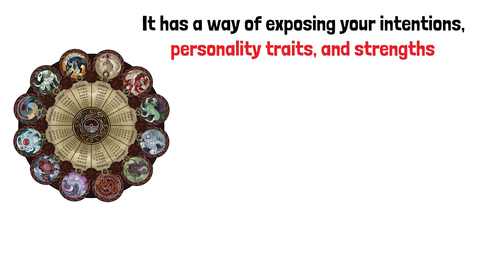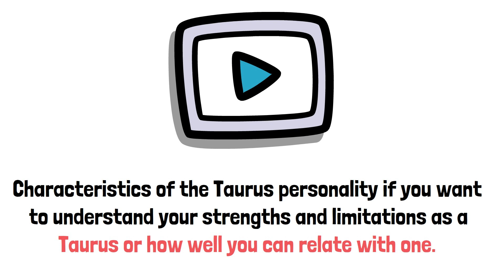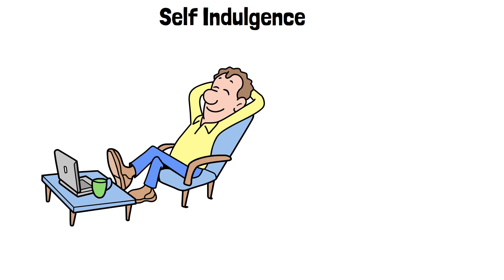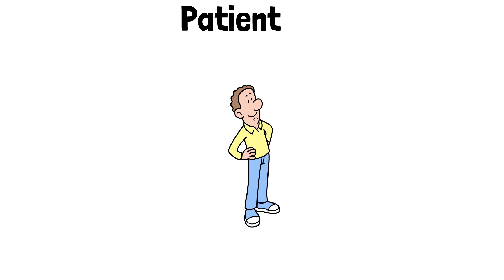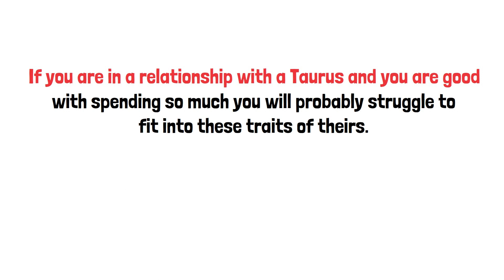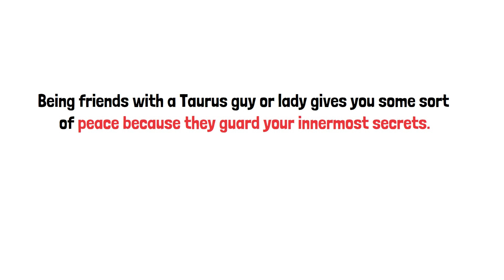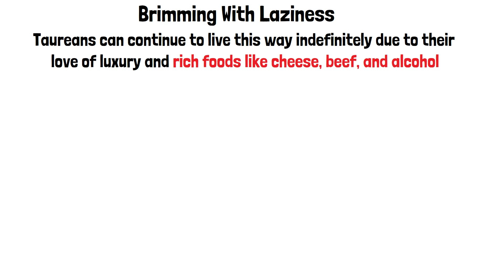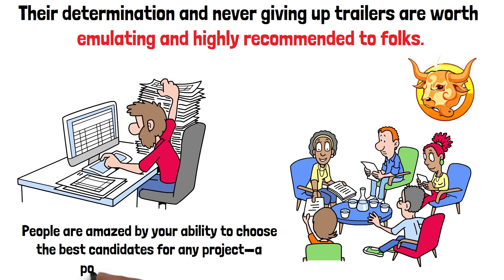The SECRET Side of Taurus: You Won't Believe These Traits!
Do you identify as a Taurus or do you know someone who does? You must follow this video through to the very end as we reveal the characteristics of the Taurus personality if you want to understand your strengths and limitations as a Taurus or how well you can relate with one.

🐲 Thank you very much for Your support. Only because of YOU we can make these awesome videos! 🙏